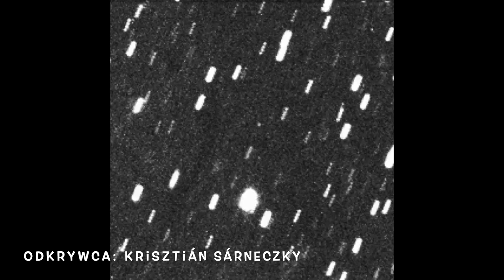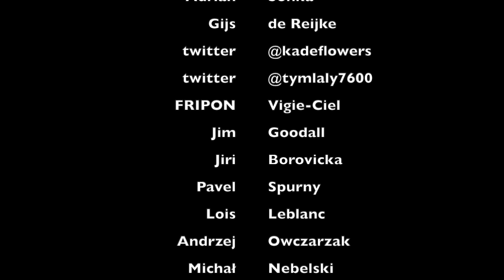Spadek meteorytów kamiennych w Normandii (Francja, 13 lutego 2023)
*Aktualizacja 29 maja 2023:*
oficjalna nazwa meteorytu: *Saint-Pierre-le-Viger*
typ: meteoryt kamienny, *chondryt zwyczajny L5-6*

12 lutego 2023 roku o godzinie 21:18 czasu polskiego Krisztian Sarneczki, doświadczony odkrywca aż 418 planetoid, 60 cm teleskopem odkrywa na niebie kolejny niezwykły obiekt. Obiekt ten dostaje prowizoryczną nazwę Sar2667.

Jest to nowo odkryta mikro planetoida lub po prostu duży meteoroid, który co dwa lata i jeden miesiąc okrąża Słońce po bardzo wydłużonej orbicie. Zbliża się do Słońca na odległość mniejsza niż odległość Ziemia do Słońca, czyli przecinaj orbitę Ziemi, i oddalając się na odległość większą niż odległość Marsa od Słońca.

Trajektoria lotu zostaje szybko obliczona i pojawiają się pierwsze informacje, ze ta mała kosmiczna skała zderzy się z naszą planetą 1 lutego 2023 roku około godziny 03:59 rano czasu polskiego. Obiekt nadleci znad Wielkiej Brytanii pod kątem 40-50 stopni od pionu i albo wpadnie do Kanału La Manche albo doleci do brzegu i meteoryty mogą spaść blisko linii brzegowej we Francji.

Informacja o możliwym spadku metrowej skały rozbudziła w ludziach  zainteresowanie, którzy o godzinie 03:59 tłumnie czekali na spadek ze swoimi telefonami komórkowymi. I nie zawiedli się, o godzinie 03:59 kosmiczna skała wpadła w atmosferę ziemską, obserwowany był jasny bolid.

Kosmiczna skała wybuchła na wysokości około 30 km i rozpadła się na setki małych fragmentów, po czym nastąpił spadek deszczu głównie maleńkich meteorytów. Wstępne oszacowania wskazały obszar spadku, czyli elipsę spadku, nieznacznie na południe od  miast Saint-Pierre-le-Viger i Angiens, gdzie znaleziono meteoryty.

Pierwszy meteoryt o wadze 93 gram dwa dni po spadku znalazła Lois Leblanc, 18-letnia wolontariuszka związana z organizacją obserwacji bolidów i poszukiwań spadków o nazwie FPIRON. Meteoryt został znaleziony w Saint-Pierre-le-Viger, 7 km od linii brzegowej. W ciągu następnych godzin i dni znaleziono kilkanaście od dwóch to 24 gramowych meteorytów w pobliżu Angiens.

Obecnie meteoryt znaleziony przez Loïs Leblanc znajduje się w Bratysławie i poddawany jest badaniom stężenia kosmogenicznych krótkożyciowych izotopów. Badanie te dostarczą nam informacji o długości trwania podróży międzyplanetarnej meteoroidu 2023 CX1.

Mamy i polski akcent w tej historii. Do Francji wybrała się grupa doświadczonych polskich poszukiwaczy meteorytów, Andrzej Owczarzak, Michał Nebelski i Filip Nikodem. Znaleźli oni pięć małych fragmentów tej kosmicznej skały o łącznej wadze 35 gramów, najmniejszy meteoryt ważył 5 gram, a największy 10 gram.

Muzyka:
poszukiwacz meteorytów - Janusz Astrokosmo Kosmowski